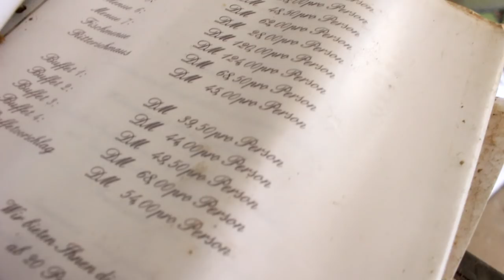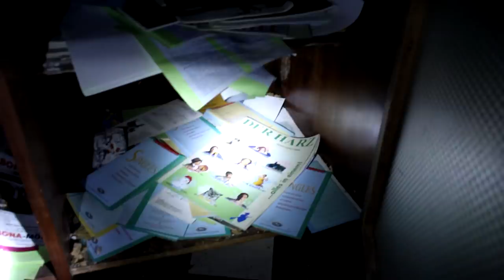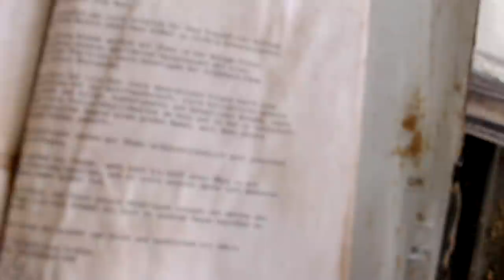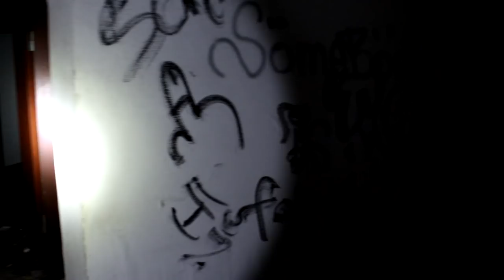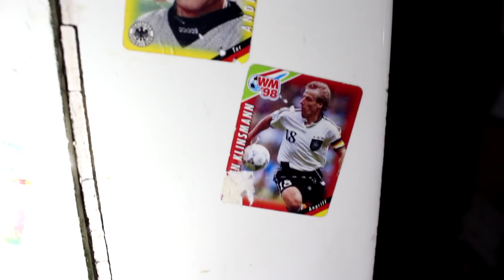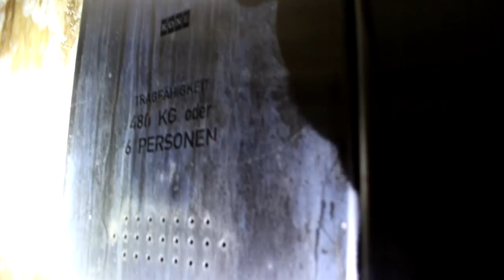LOST PLACES | IST DA JEMAND? | DAS LUXUS HOTEL MITTEN IM HARZ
LOST PLACES | Verlassene Orte Deutschland | Harz | verlassenes Luxus Hotel im Harz

Was sind eigentlich Lost Places? Lost Places sind längst verlassene Orte an denen sich (meistens) kein Mensch mehr aufhält. An diesen Orten holt sich die Natur das zurück, was ihr einst gehörte.

In diesem Video erkunden wir ein altes Luxus Hotel im Harz das 1868 erbaut und 1874 eröffnet wurde. Zur damaligen Zeit war es ein Luxus Hotel für viele Reiche und Prominente Gäste.
Einst das Top Wellness Hotel mit Kasino - heute eine Ruine in der nichts mehr an den Glanz vergangener Tage erinnert. Ein Trauriger aber sehr interessanter und Geschichtsvoller Anblick. Leider ist aufgrund der Brandstiftungen und des Vandalismus viel zerstört worden... Für uns trotzdem ein sehr lohnenswerter Lost Place, der zum nachdenken anregt.

Wenn euch das Video gefallen hat, lasst doch eine Bewertung, einen Kommentar oder ein Abo da :-) Ich würde mich sehr freuen!

Folgende Musik wurde im Video verwendet:
Sea Of Doom - YouTube Audio- Bibliothek